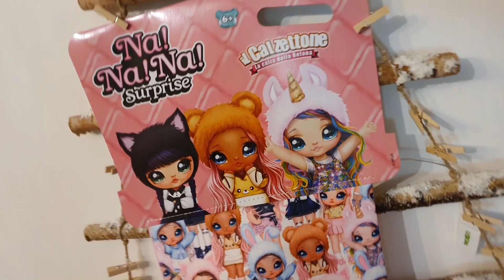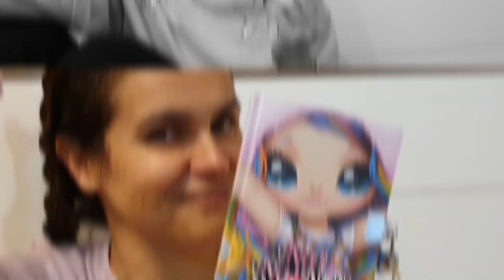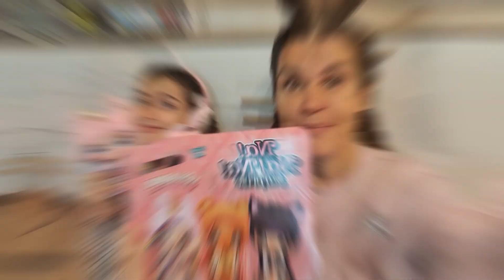CARTA IGIENICA CHALLENGE - MOMENTO FASHION - BARBARA D'ALESSANDRO - MEGAWOW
Si sta avvicinando il Natale! E come sapete tutti bisogna stare al passo con la moda, infatti benvenuti nel MOMENTO FASHION di oggi, in compagnia di Barbara D'alessandro e Lara! Abbiamo a che fare con il Calzettone delle NA NA NA Surprise e una challenge particolare.